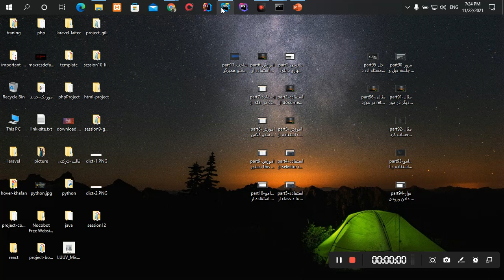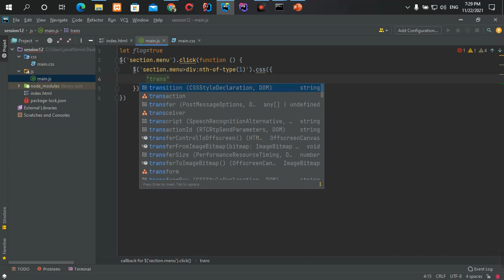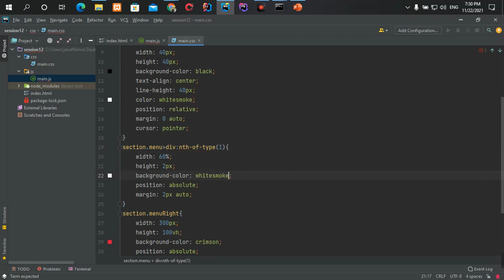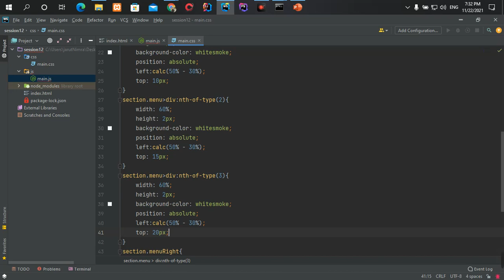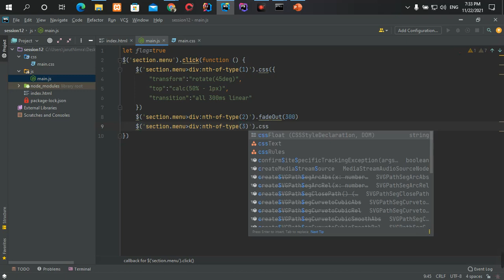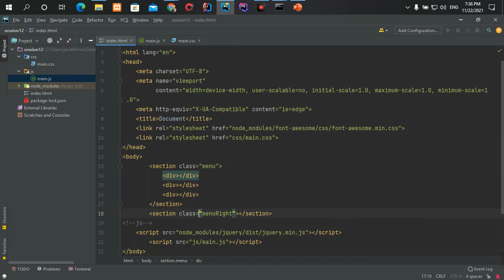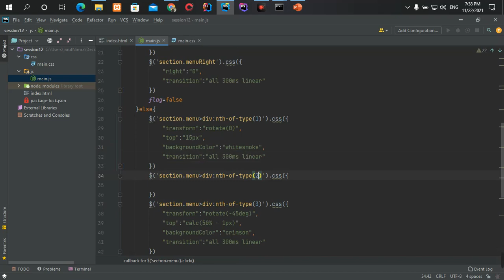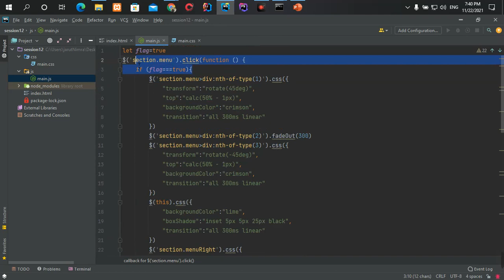part12 - ساخت منو همبرگری کامل در jquery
ساخت منو همبرگری کامل در jquery

آموزش کامل و رایگان آنلاین jQuery

آموزش_برنامه‌نویسی
کورس_برنامه‌_نویسی
Elecode- Iranzamin